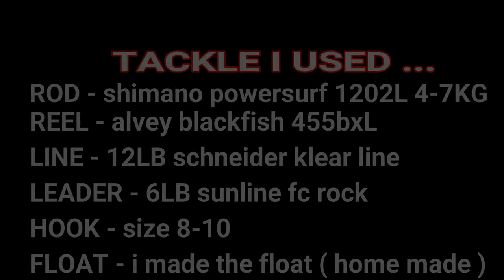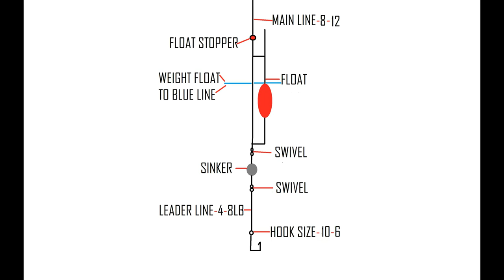LUDERICK FISHING at N.B.B.W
luderick fishing nelson bay break wall port stephens n.s.w
using sea cabbage for bait
TACKLE I USED.

ROD - shimano powersurf 1202l 4-7kg
REEL - alvey blackfish 455bXL
LINE - 12lb schneider klear line
LEADER - 6lb sunline fc rock
HOOK- size 8 - 10
home made float
rig i used is at end of video !!!